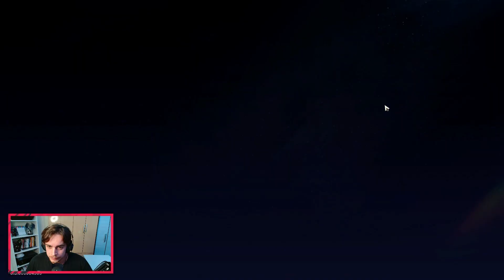MAIS de 150 invocações JING YUAN - Honkai Star: Rail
Espero que tenha gostado do vídeo e logo logo teremos mais e mais vídeos de HONKAI STAR: RAIL. Comenta aqui em baixo, o que você achou do vídeo, de coração mesmo!

No canal sempre busco trazer vídeos com uma ótima qualidade e caso você queira ajudar e me dar forças para continuar, você pode doar qualquer valor no link abaixo: